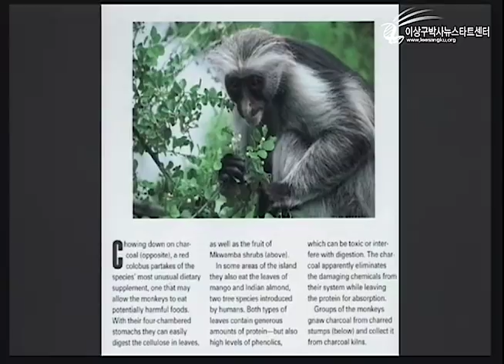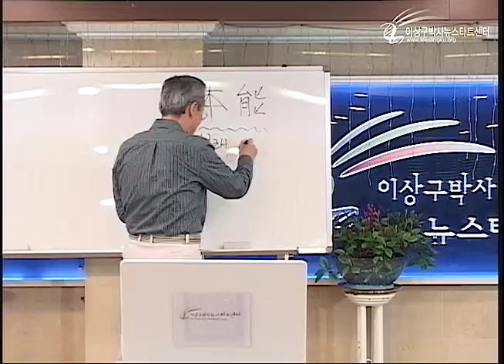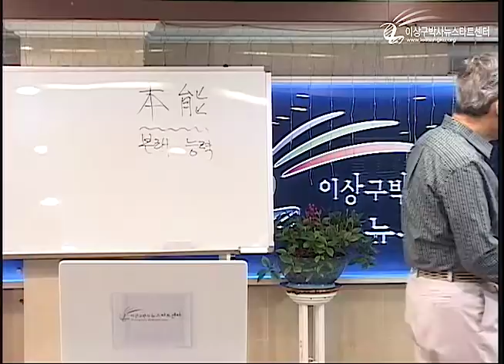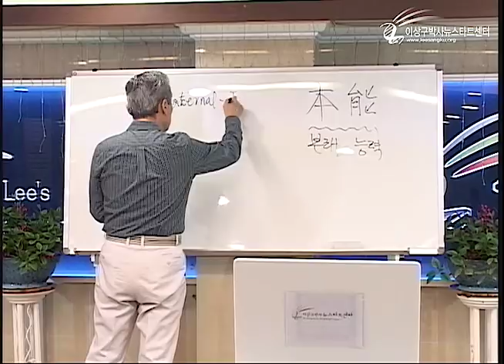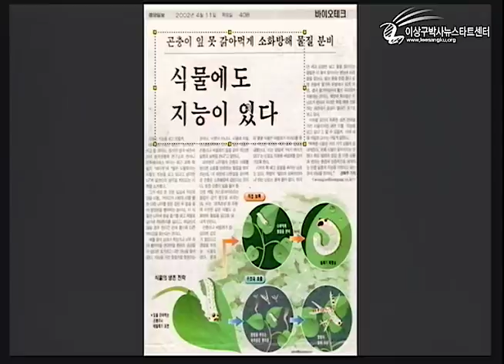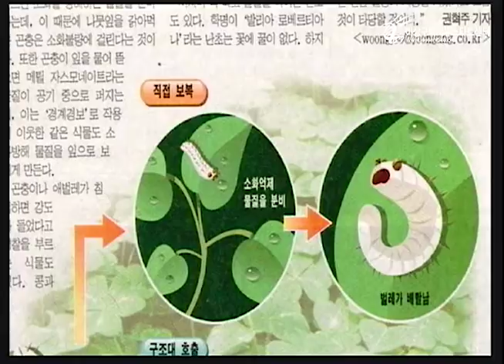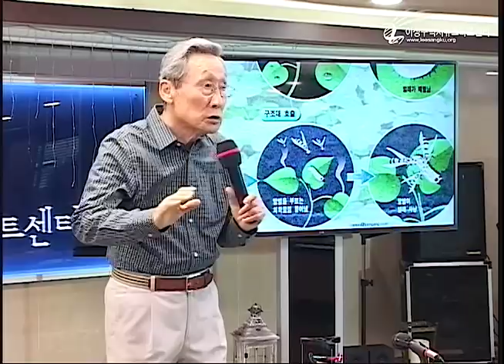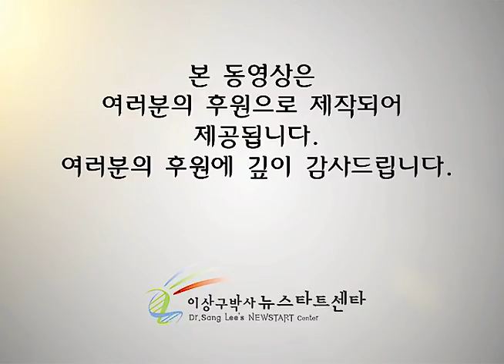H213 16 본능이란 무엇일까?